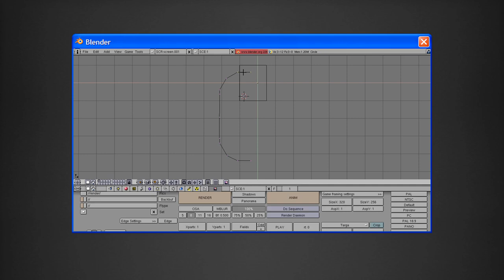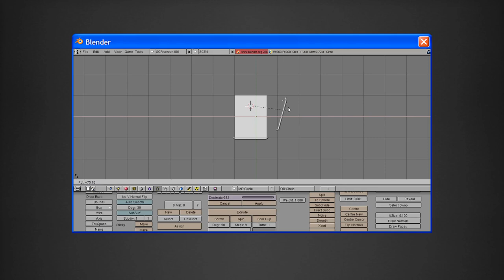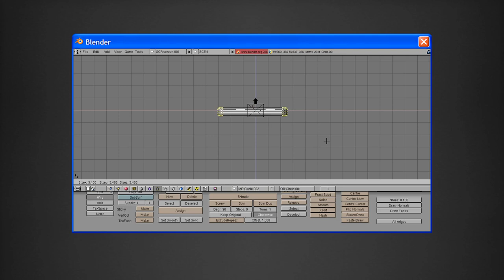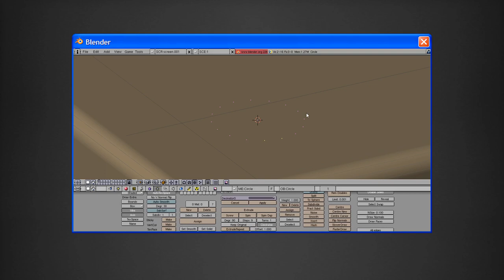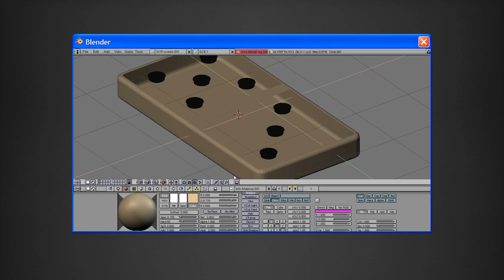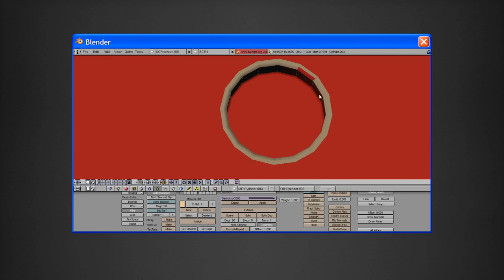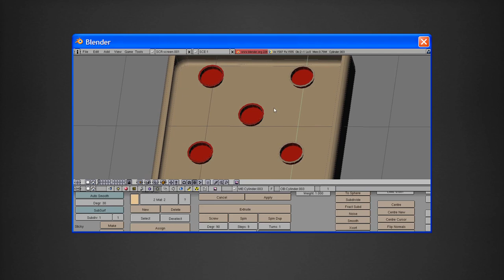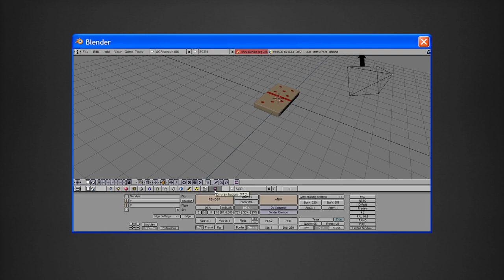Blender en 2003 : le domino en 3D ( b3d 2.26 )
Comment modéliser un domino 3D en 2003 / Timelapse avec Blender 2.26

FR: Blender retro modeling : Un domino avec Blender 2.26
EN: Blender retro modeling : a domino with Blender 2.26

0:00 • Introduction
0:07 • Start of Part 1 ( Domino Base )
0:40 • Spin / Duplicate
0:52 • Snap / Duplicate
1:05 • New Faces ( Vertex modeling )
1:28 • Mirror without modifier
2:12 • Topology / Vertex modeling
3:19 • Ajust object in 3D space
3:29 • Grid reference ( for Part 2 )
3:41 • Shading
4:00 • Start of Part 2 ( Numbers Indicator ) / Vertex modeling
4:47 • Duplicate / Replace / Duplicate
5:01 • Shading
5:05 • Joint Part 1 & Part 2 / Vertex modeling
6:05 • Assign material ( vertex by vertex )
7:49 • New faces ( Vertex modeling )
8:48 • Assign materials
8:54 • Camera / Render properties
9:12 • New mesh with wood material
9:34 • Lighting / Ajust materials
9:55 • Final animation ( turnaround )

[ FONDS VERT ]

[ AUTRES RÉSEAUX ]